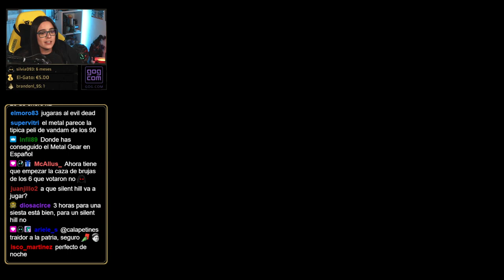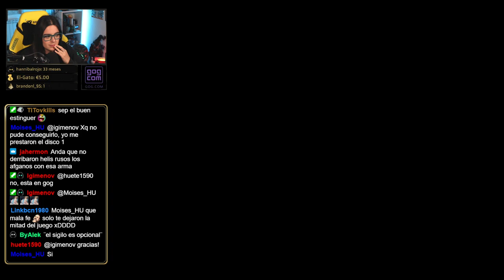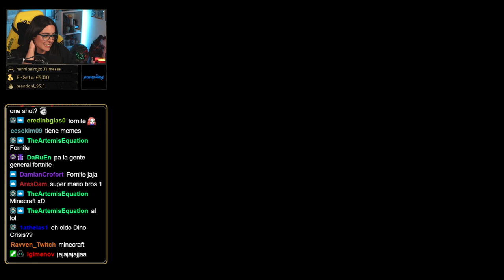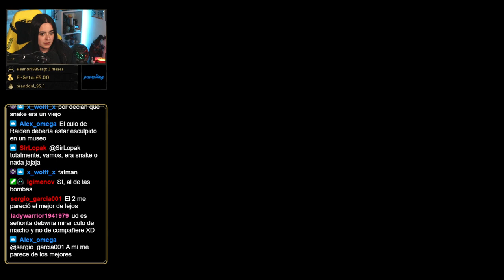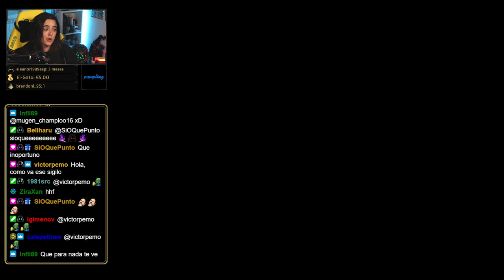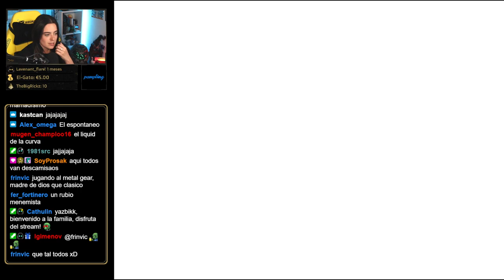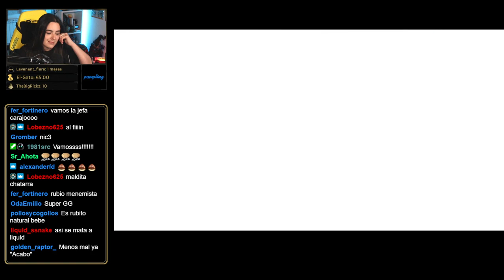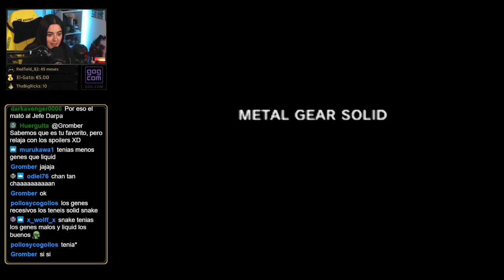Metal Gear Solid | Capítulo Final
-Mi equipo-
⦁ CPU AMD Ryzen 9 3900x 3.8GHz
⦁ Placa base Asrock X570 Steel Legend
⦁ RAM Corsair Vengeance RGB Pro DDR4 3200 PC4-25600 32GB 2x16
⦁ Tarjeta Gráfica MSI RTX 2080 Super
⦁ Refrigeración Corsair H100i
⦁ Discos duros Kingston A2000 1TB y WB Blue 3TB
⦁ Fuente de alimentación Corsair RM850 850W 80 Plus Gold.
⦁ Caja Lian Li LANCOOL II
-Periféricos-
Monitor: Samsung LC27F390FHUXEN 27" LED Curvo
Teclado: Razer Blackwidow Chroma V2
Raton: Razer DeathAdder Elite
Micrófono: Shure SM7B
Cámara: Canon EOS M50
Auriculares: MEE Audio Pinnacle P1 Zinc